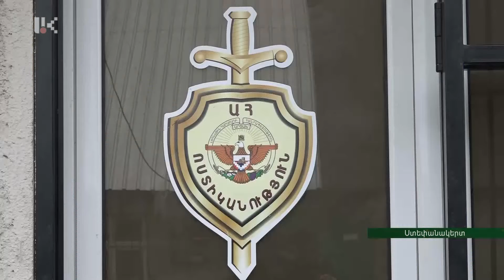Անհայտ կորած 21-ամյա քաղաքացին հայտնաբերվել է Ստեփանակերտ քաղաքի Աջափնյակ թաղամասից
Փետրվարի 15-ին ոստիկանության Ստեփանակերտ քաղաքի վարչություն էր դիմել մայրաքաղաքի մի բնակչուհի եւ հայտնել, որ փետրվարի 13-ին ժամը 12:00-ի սահմաններում  իր 21-ամյա դուստրը տնից դուրս է եկել և այլևս չի վերադարձել։
Փետրվարի 16-ին ժամը 20:00-ին ոստիկանության Ստեփանակերտ քաղաքի վարչության և ԱՀ Ազգային անվտանգության ծառայության ծառայողների հետ համատեղ ձեռնարկված օպերատիվ հետախուզական միջոցառումների արդյունքում նա հայտնաբերվել է Ստեփանակերտ քաղաքի Աջափնյակ թաղամասից: Ստուգմամբ զբաղվում է ոստիկանության Ստեփանակերտ քաղաքի վարչությունը: